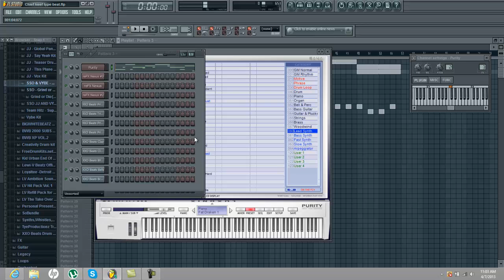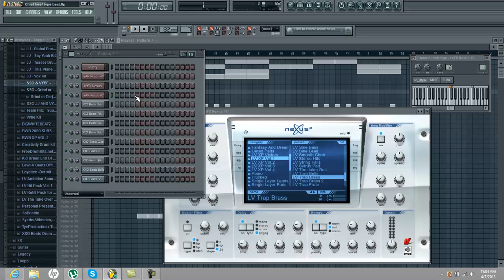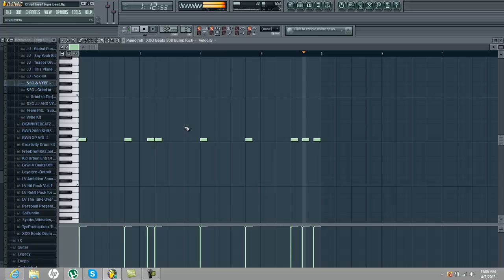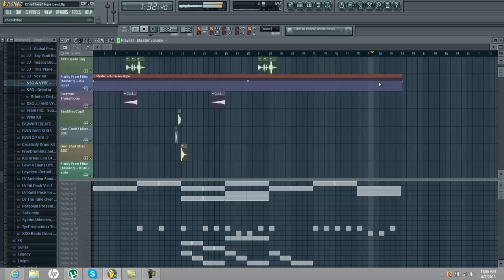How to make a Young Chop Type Beat Fl studio tutorial ( Prod. by TyeProductionz )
prod. by tyeproductionz